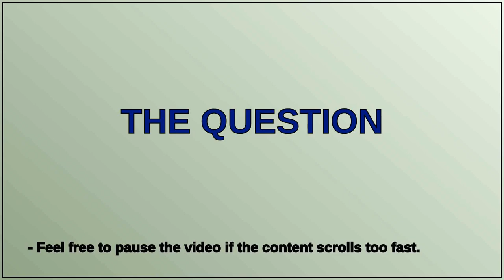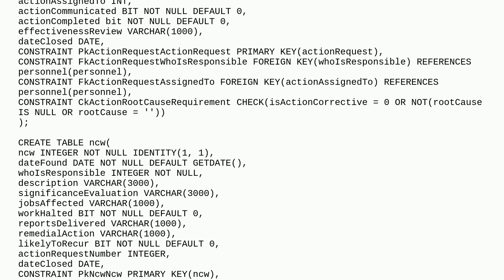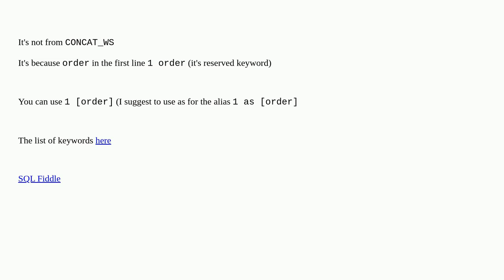Why is CONCAT_WS Expecting '(', or SELECT?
A special thanks goes out to the community

  sql-server